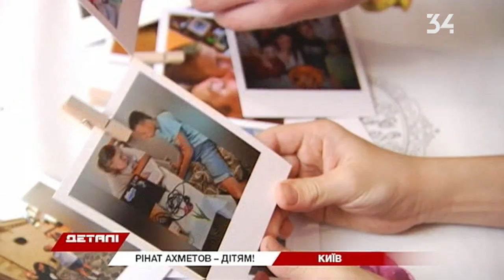Подружжя Ільницьких виховує 8 хлопчиків і дівчаток у дитячому будинку сімейного типу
Вони знають, як зробити дітей щасливими. Подружжя Ільницьких виховує вісьмох хлопчиків і дівчаток у дитячому будинку сімейного типу. Ці малі до зустрічі з батьками жили в інтернатних закладах та лише мріяли про справжню родину. Як тепер змінилося їхнє життя — далі.